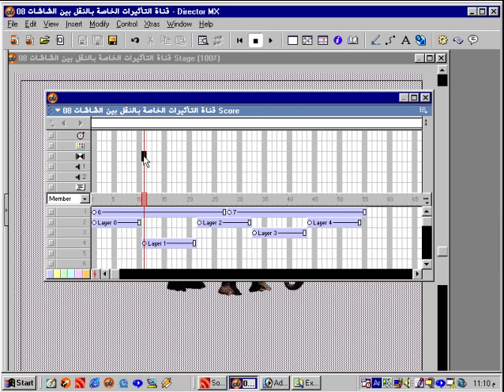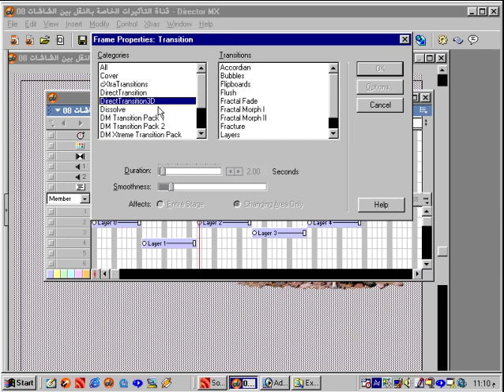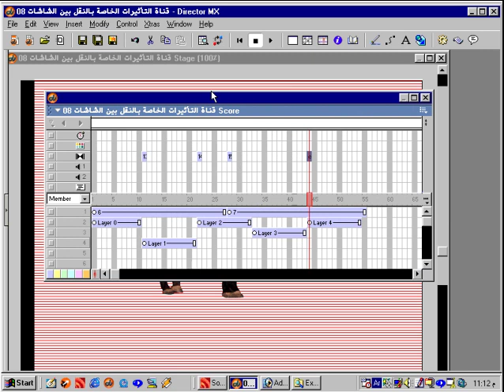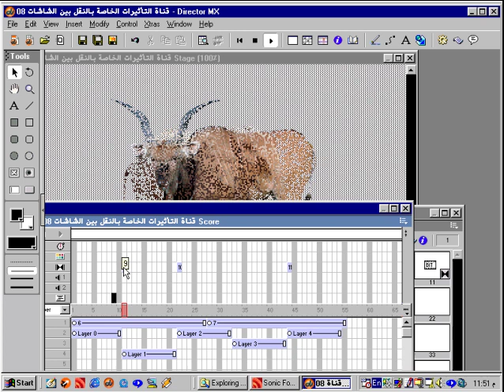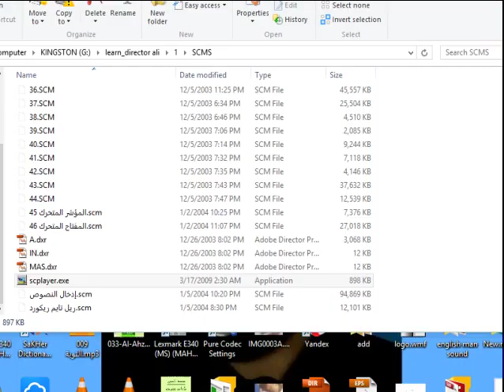15 تعليم أدوب دايركتور ديركتور قناة التاثيرات الانتقالية score channel transition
للمبتدئين  learn adobe director for beginners
يعتبر Macromedia director أكبر أدوات العالم البرمجية في إنتاج برامج الوسائط المتعددة مهما كان  في تطوير صفحات الإنترنت أو إنتاج الرسوم المتحركة والفنون أو معلم يدرس في أى مستوى تعليمي أو مهندس أو صاحب شركة إعلانات أو مبرمج فإن Macromedia director يساعدك في كل ما تريد من برنامج دعائي أو عروض مختلفة.

دايركتور ,كاست ,سكور,ستيج,لينجو,سكربت,فريم,بيهافير,أدوب,ماكروميديا,ديركتور,مالتيميديا,
adobe,director,lingo,score,cast,member,behavior,code,library,stage,animation,رسوم,متحركة,channel